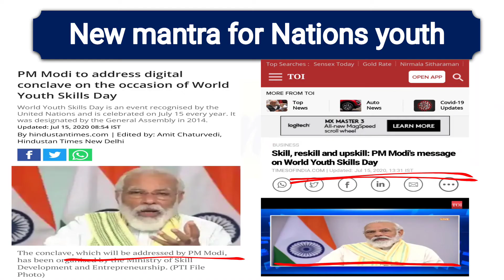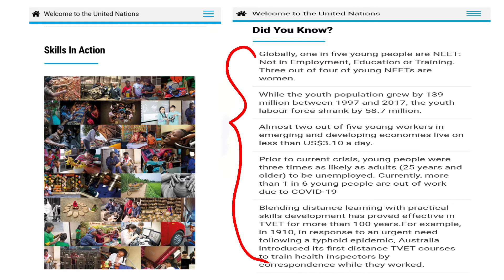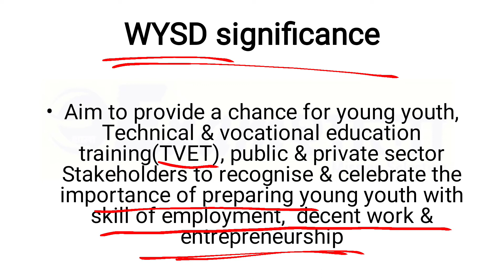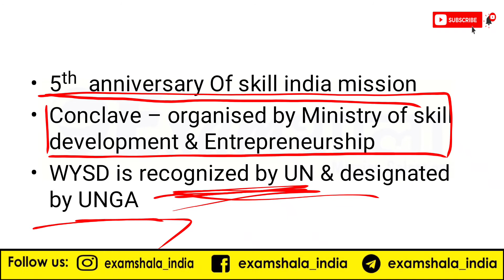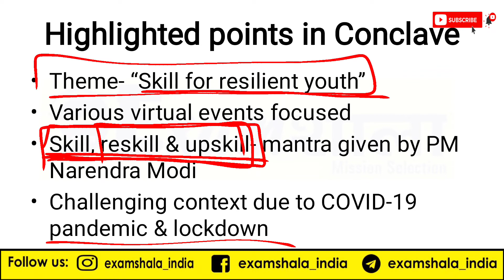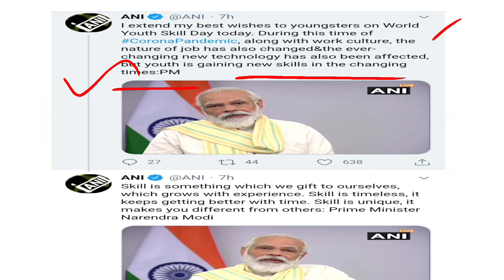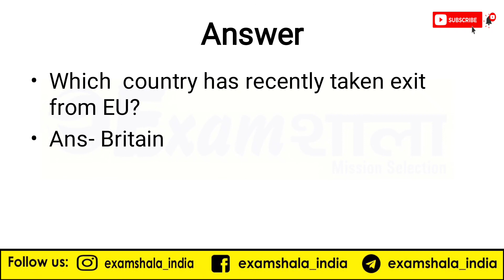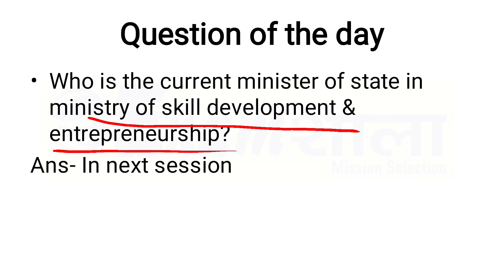World Youth Skills Day